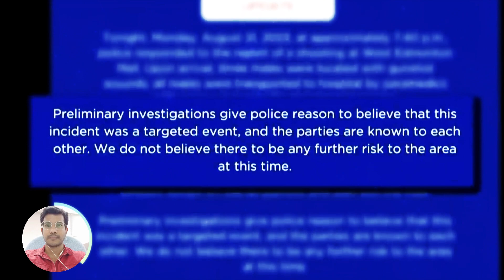Shooting Incident: 3 Injured at West Edmonton Mall, Canada! | The News Network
The News Network Welcomed you on, Shooting Incident: 3 Injured at West Edmonton Mall, Canada! | The News Network

On Monday night, Canada’s West Edmonton Mall was thrown into chaos when police say around 7:40, someone started shooting. The mall, which says they frequently conduct lockdown drills, went into lockdown status at the time as police searched for the suspect. Three people were reportedly sent to the hospital with serious, but non-life threatening injuries.

3 People Shot at West Edmonton, Canada, Mall

Stay informed about the recent shooting incident at West Edmonton Mall, Canada, where 3 individuals were injured. Get the latest updates and details on this unfortunate event.

Shooting Incident, West Edmonton Mall, Canada, 3 Injured, News Network, Latest Updates, Incident Coverage, Breaking News, Analysis,